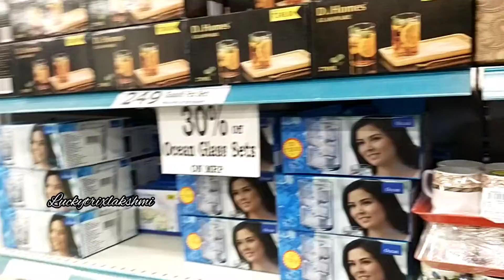dmart at bhimavaram /మీది భీమవరం అయితే వెంటనే వెళ్ళండి ఎన్నో ఎన్నెన్నో ఆఫర్స్ ఇక్కడ 🤗wow ఇంత తక్కువ